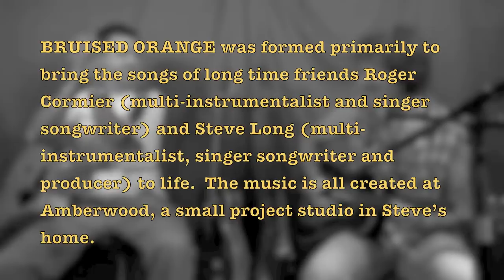For Crying Out Loud